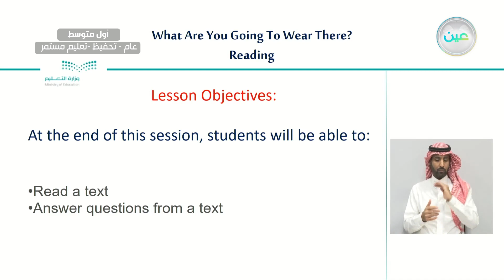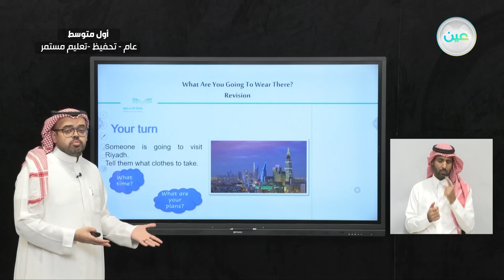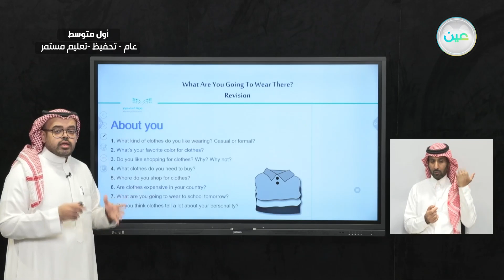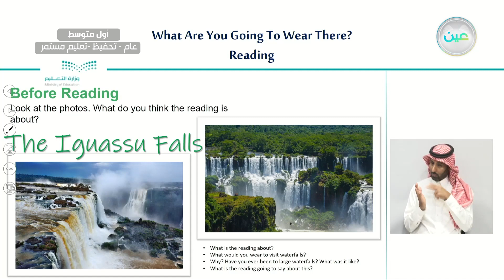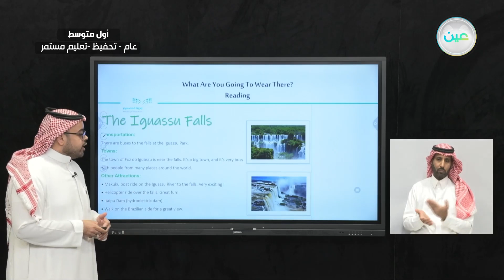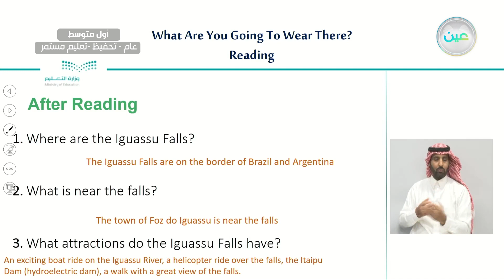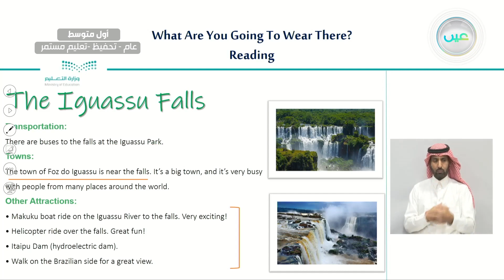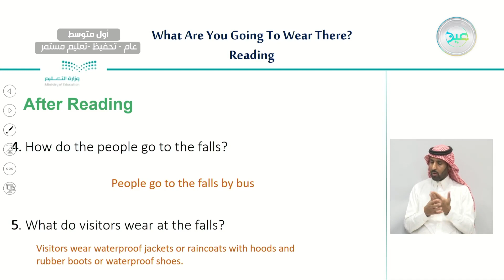"What Are You Going To Wear There?8. Reading - اللغة الإنجليزية - أول متوسط"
الحصة السادسة - الأربعاء - الأسبوع الرابع  - أول متوسط